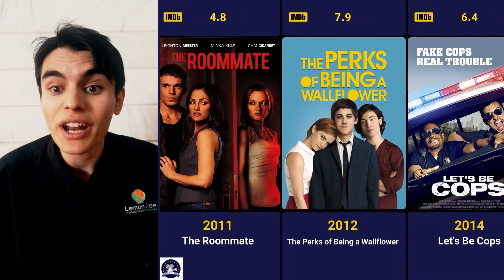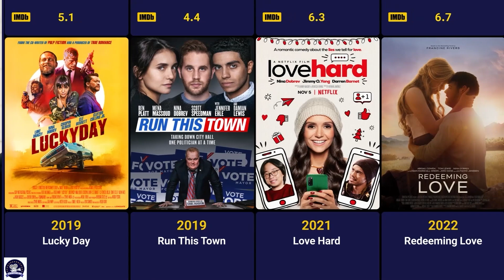Nina Dobrev Movies (2006-2022)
🌟 **Nina Dobrev's Cinematic Odyssey: From Mystic Falls to the Silver Screen** 🎥

Embark on a cinematic adventure with us as we explore the diverse filmography of the talented Nina Dobrev. From her breakout role in the supernatural drama "The Vampire Diaries" to her captivating performances in films like "The Perks of Being a Wallflower" and "xXx: Return of Xander Cage," Dobrev's journey from TV sensation to big-screen star is truly enchanting.

🏆🎭 Get ready for a deep dive into her roles, the laughter, the drama, and the undeniable charm that defines Dobrev's on-screen presence. Let's celebrate the cinematic brilliance of Nina Dobrev's movies! 🍿✨